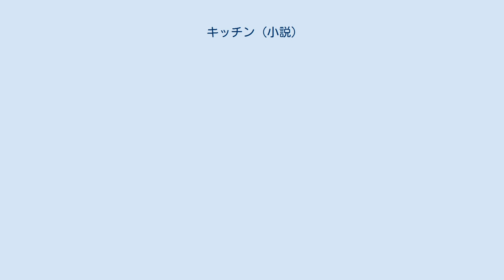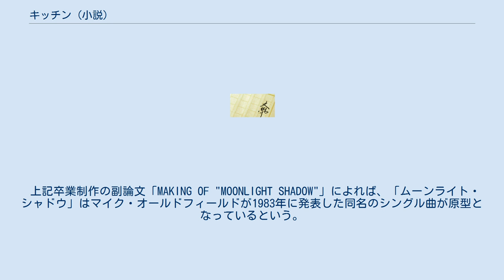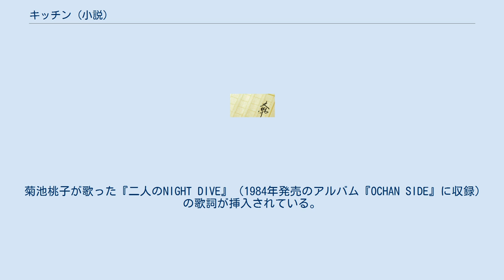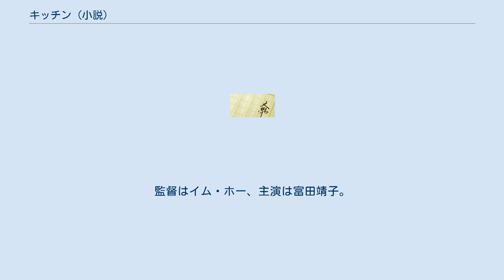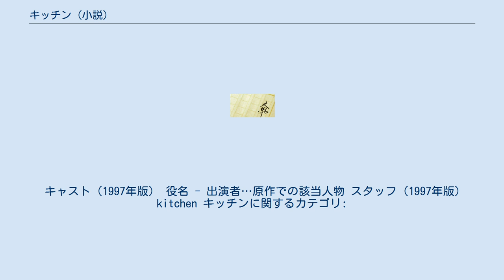キッチン (小説)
『キッチン』は、吉本ばななの短編小説、およびそれを表題作とする短編集。
1989年と1997年にそれぞれ映画化されている。
 短編集『キッチン』は1988年1月30日、福武書店から刊行された。
1991年10月、福武文庫として文庫化。
1998年6月、角川文庫として文庫化。
2002年7月、新潮文庫として文庫化。
2013年10月26日、電子書籍版が幻冬舎より発売された。
収録作品は以下のとおり。
 上記卒業制作の副論文「MAKING OF "MOONLIGHT SHADOW"」によれば、「ムーンライト・シャドウ」はマイク・オールドフィールドが1983年に発表した同名のシングル曲が原型となっているという。
 短編集『キッチン』は1988年年間ベストセラーの総合17位と、1989年年間ベストセラーの総合2位を記録した。
 両親と祖父を早くに亡くし、祖母と暮らしてきた大学生・桜井みかげだが、その祖母さえも亡くしてしまい、天涯孤独の身となる。
ある時、同じ大学の学生で、祖母の行きつけの花屋でアルバイトしていた田辺雄一に声をかけられ、雄一宅に居候することとなる。
雄一はゲイバーを経営する母・えり子（実は父・雄司）とマンションで2人暮らしである。
みかげは田辺家の台所に続く居間のソファで眠るようになり、風変わりなえり子・雄一親子とも少しずつ打ち解けていく。
かつてのボーイフレンドとの再会などを経て、日を追うごとに祖母の死を受け入れ、みかげの心は再生していく。
 なお、作中に「キッチン」という語は結末近くに一度しか登場せず、それ以外の箇所では「台所」という語が使われている。
 菊池桃子が歌った『二人のNIGHT DIVE』（1984年発売のアルバム『OCHAN SIDE』に収録）の歌詞が挿入されている。
 みかげは休学していた大学をきっぱりやめ、世話になった田辺家からも独立して、有名な料理研究家のアシスタントとして働いていた。
そのみかげのもとに雄一から、えり子が店の客に殺害されたと連絡が入る。
急いで田辺家に駆けつけたみかげは、そのまま雄一と同居生活に入る。
しかし雄一に一方的に思いを寄せている大学生・奥野がみかげの職場に押しかけてくるなど、家族でも恋人でもない2人の同居は周囲に理解されることはない。
えり子の死から立ち直れずにいる雄一は姿をくらます。
伊豆へ出張していたみかげは、たまたま入った食堂で食べたカツ丼に感動する。
そして、深夜にタクシーを走らせ、ちかちゃん（えり子の店のチーフ）にもらった雄一の居場所が書いてあるメモを頼りに、彼に出来たてのカツ丼を届けようとする。
 森田芳光監督により映画化され、1989年10月29日に公開された。
北海道函館市でロケが行われている。
 あらすじ（1989年版） 両親と祖父母を失い天涯孤独になった少女・みかげと、知人の雄一、雄一の母（実は父）・絵理子との交流、心の再生を描く。
 キャスト（1989年版） スタッフ（1989年版） 『kitchen キッチン』（原題「我愛厨房／Aggie et Louie」）というタイトルで日本・香港合同で映画化された。
監督はイム・ホー、主演は富田靖子。
 キャスト（1997年版） 役名 - 出演者…原作での該当人物 スタッフ（1997年版） kitchen キッチンに関するカテゴリ: